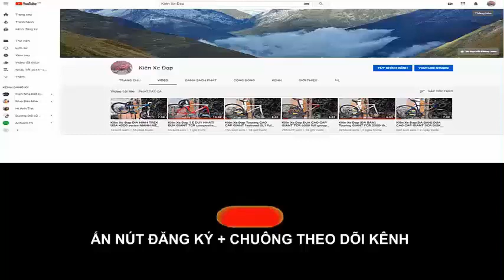Kiên Xe Đạp ĐUA CAO CẤP GIANT OCR 5300 vành cặp FULCRUM tốt nhất trong tầm giá 8TR zalo 0975709943